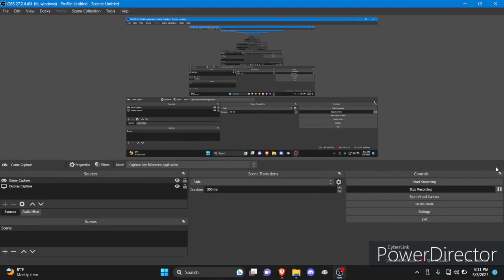🗣️JET SET RADIOOOOOOO🖖🏿🛼!!!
Playin Jet Set Radio to prepare for Bomb Rush Cyberfunk
also using freemediaheckyeah for getting some classic movies for free